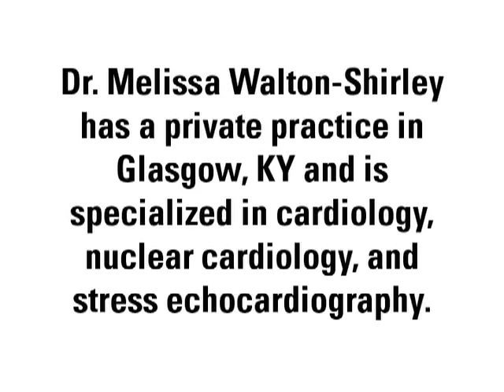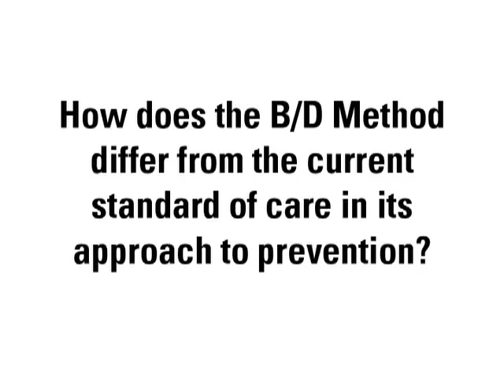An Interview with Dr. Melissa Walton-Shirley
Interview with Dr. Melissa Walton-Shirley recommending the Bale/Doneen Method.